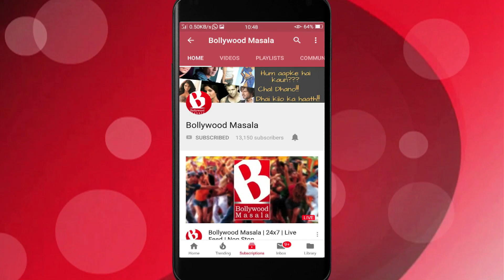Sonam Kapoor ki upcoming controversial film!!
Sonam Kapoor has always made different sort of films like Veere Di Wedding, Aisha, Neerja, Khoobsurat and many more. Yet again she will come up with a film story and actors which will brew controversies for sure.
As per reports she will soon be working with Kahaani film maker Sujoy Ghosh. While no details are revealed this film will start in the mid of 2020 in London and will be based on some social relevance concept.